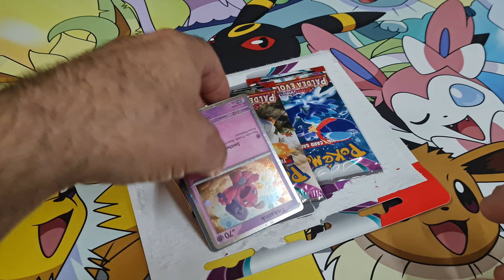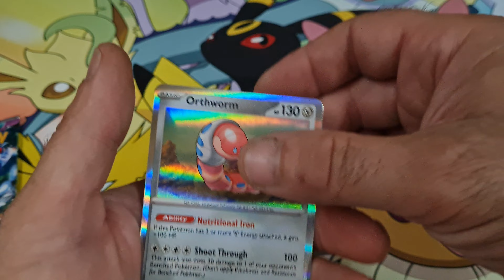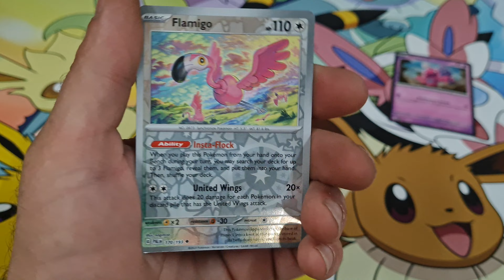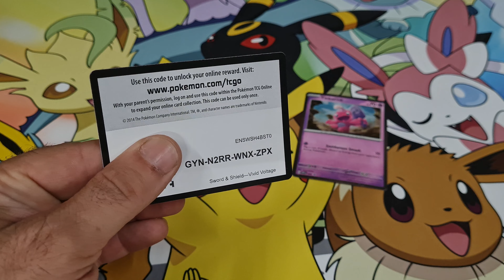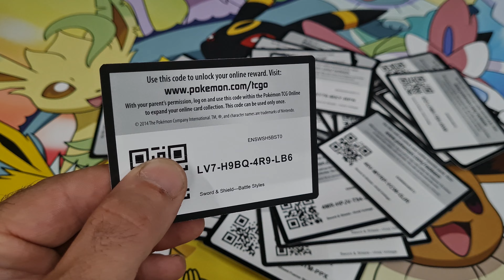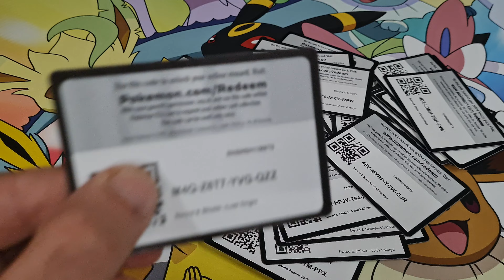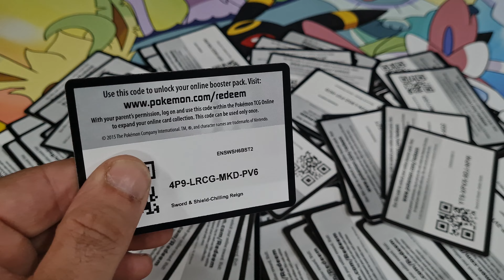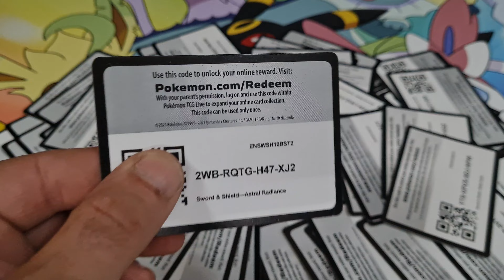Paldea evolved opening and 150 free Pokèmon codes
More free codes are coming up these days coming. Enjoy 😉